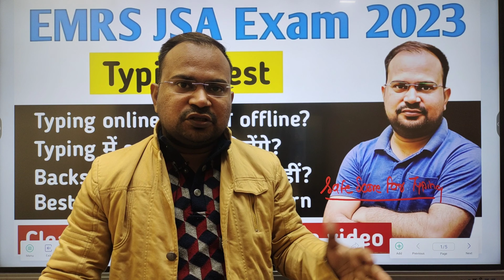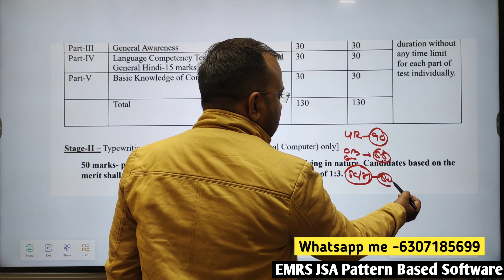EMRS JSA Exam 2023 | typing all doubts in single video | category wise safe score for typing